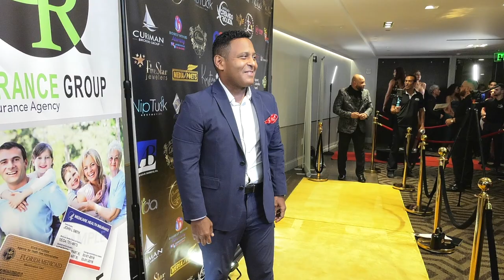Premios Hispanic Celebrities Award 2022 Miami